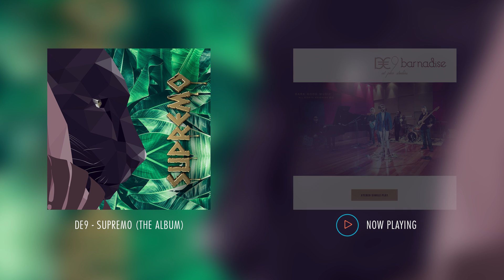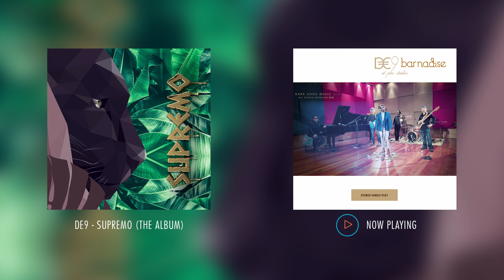DE9 - SUPREMO [full album]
DE9's debut album SUPREMO, now available.